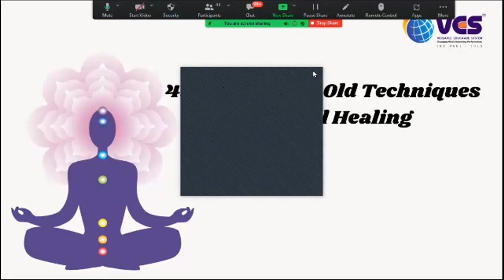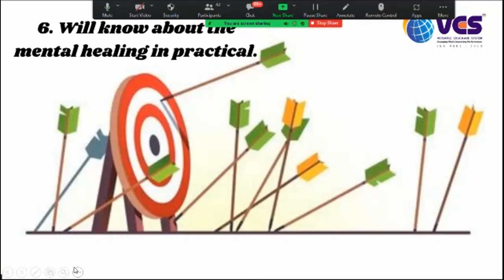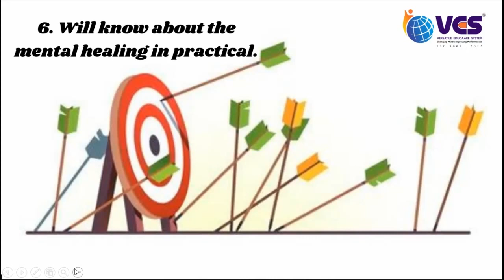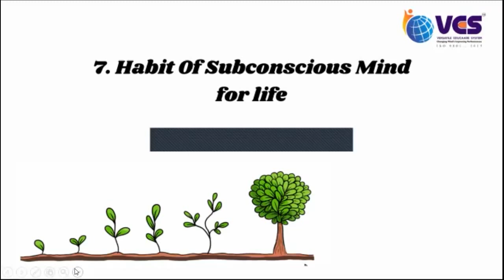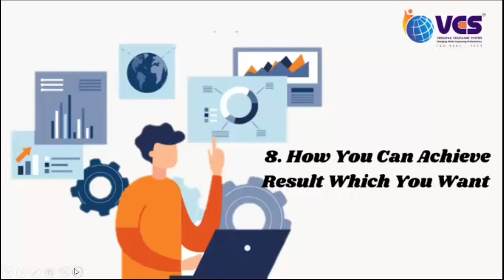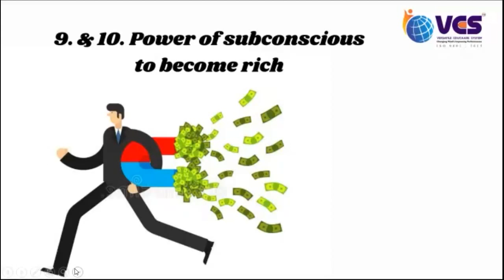The Power of Your Subconscious Mind - Dr. Joseph Murphy | Presenter - Vinayak Gove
The future of any country is decided by the young generation of that country. It is very important to channelize the energy of this youth in proper direction. Hence, Versatile Educaare System under its Program - Youth Empowerment has started Book Presentation by Students (activity) so that Youths get into the habit of Reading and Presenting their views.

The Power of Your Subconscious Mind | Book Presentation In Marathi

Presented by 17 year old student: Mr. Vinayak Gove

Get This Book:
In English

In Marathi

About us:
Youth Empowerment Program (YEP) is a movement started by Versatile Educaare System for Self-Improvement and Personal Development for the STUDENTS who want a better living and a successful life with more amazing life experiences.

Here we educate and empower them with Life's Wisdom, Career Guidance, Process for Prosperity, Guide for Success and most importantly skills and guidance needed to survive in this world of Clockwork to make them better citizen.

Our goal is LEARN – EDUCATE - EMPOWER.

If you wish to be part of this, do click the link and join